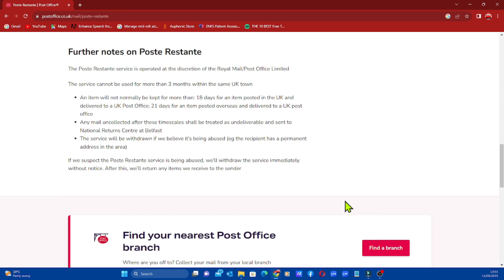Vanlife Tips, POST RESTANTE getting your Mail..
Need Your Mail Sending To You,
This Royal Mail Service Will Do Just That
POST RESTANTE, How It Can Help Your Vanlife

Follow us on our journey as we attempt to create a proper YouTube travel series as we, young at heart travellers and vanlifers, attempt to travel around the uk in our rolling tiny home.
Many thanks Steve, Lorna and of course chance!